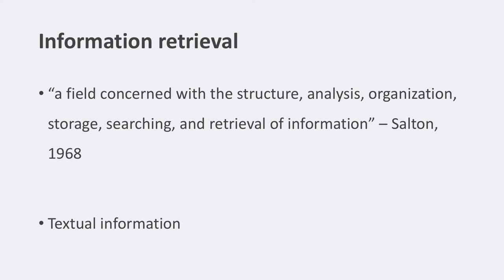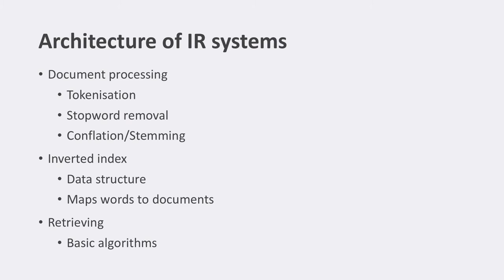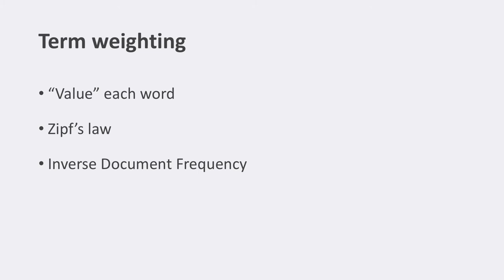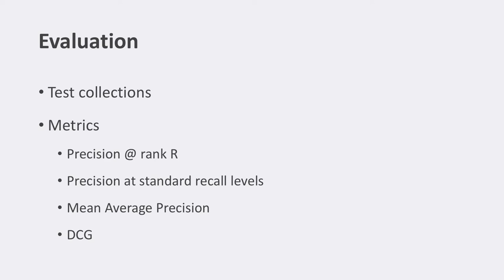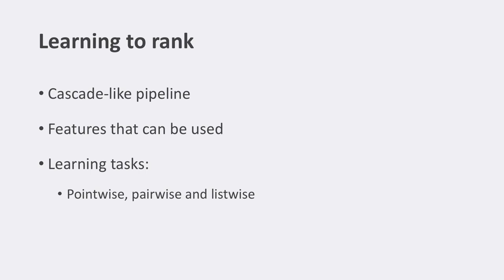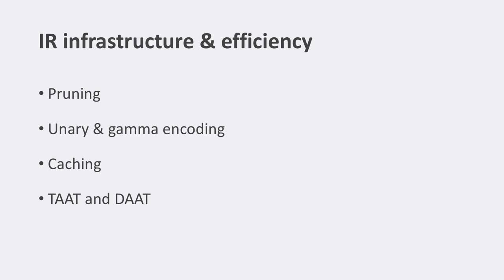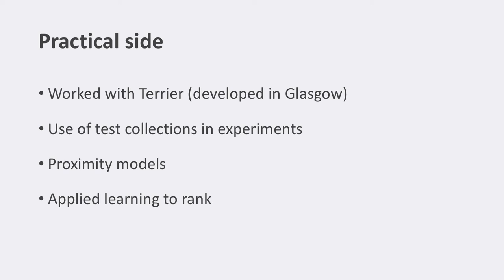Information Retrieval - MSc in Data Science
Information retrieval is a field concerned with the structure, analysis, organisation, storage, searching and retrieval of information.
The second video in the series What I studied in the University of Glasgow?

Information Retrieval - MSc in Data Science | Feregrino

APÓYAME
Conviértete en miembro de este canal para disfrutar de ventajas: